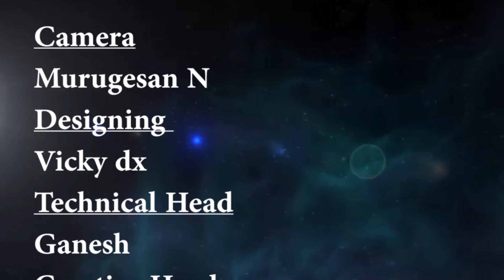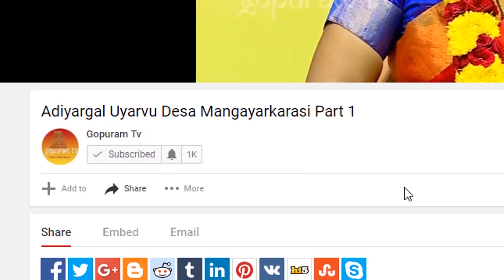Jodhidam Oru Aaivu / Yarudan Nerukkam Athigam